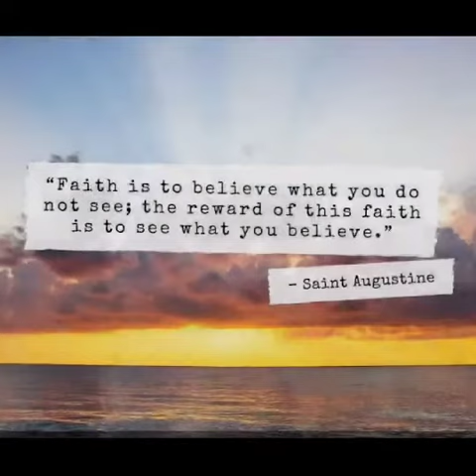EXODUS - A JOURNEY TO RESURRECTION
Day 11: Faith